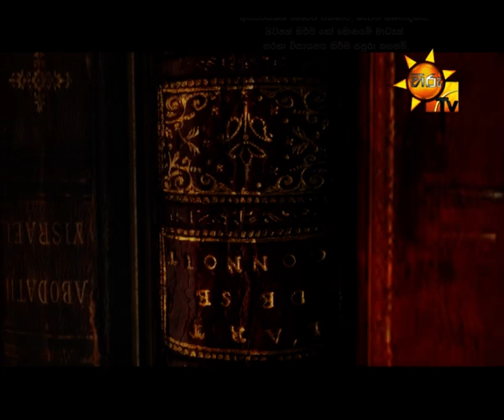Hiru TV Morning Show EP 1103 | 2016-11-03